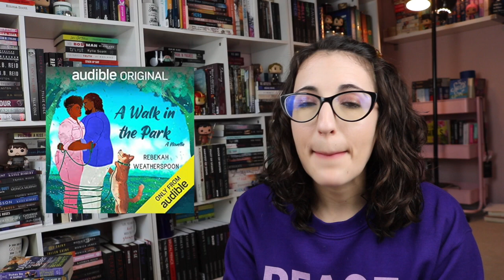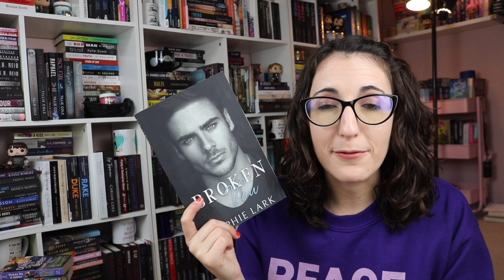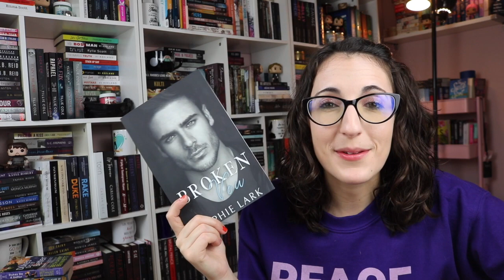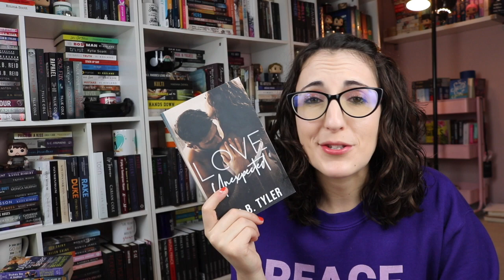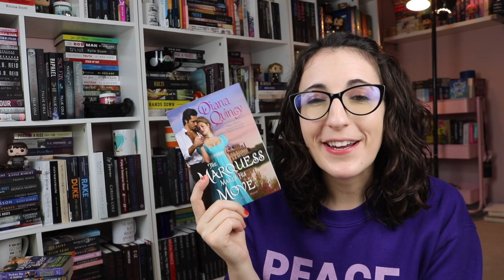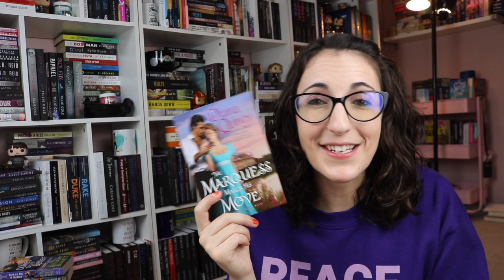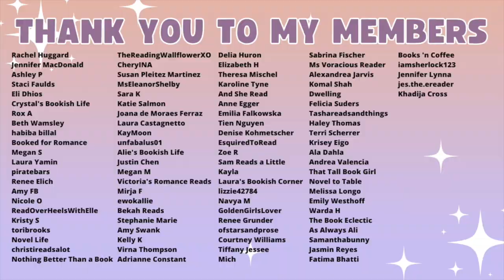Forced Proximity Romance Recommendations | roommates, traveling together, trapped together, and more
Previous Forced Proximity Romance Recs:

The Books
5 Rounds
Texas Destiny
The Enforcer
The Promise of a Kiss
A Walk in the Park
Broken Vow
Stuck With You
Little Fire
Love Unexpected
The Marquess Makes His Move